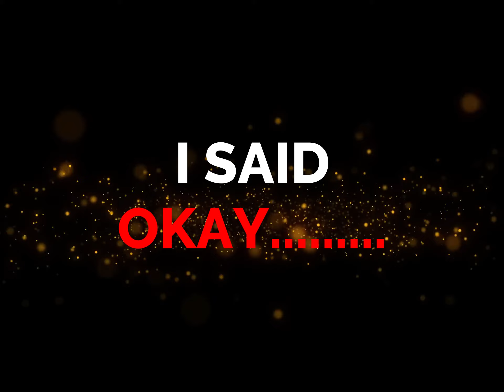WHY POSITIONING IS EVERYTHING IN MLBB !! CYCLOPS MLBB GAMEPLAY | THIS NEW CYCLOPS BUILD IS INSANE !